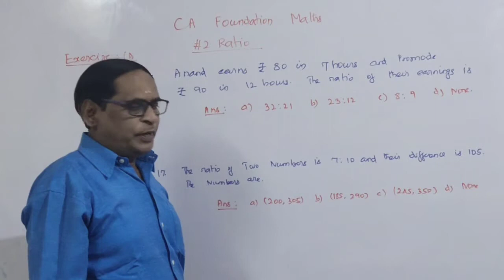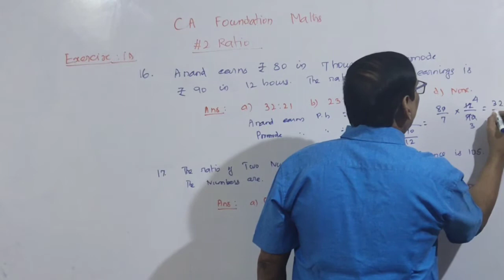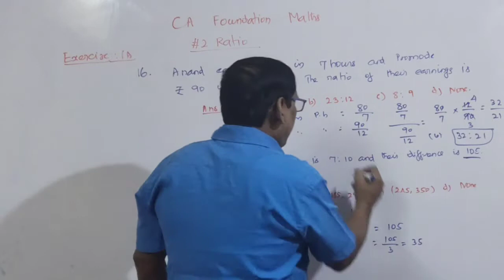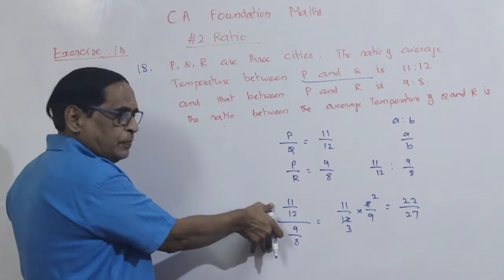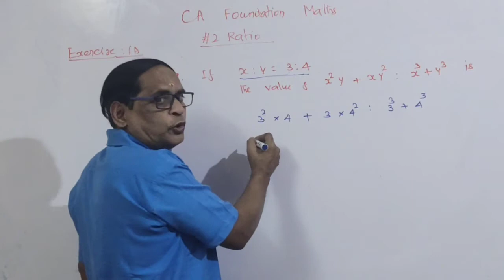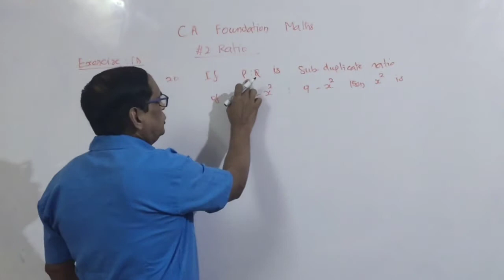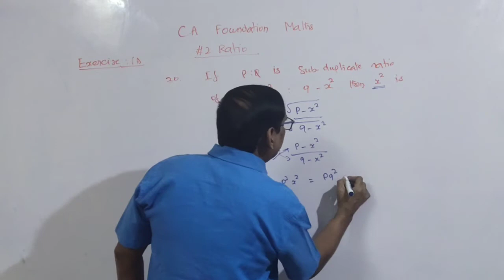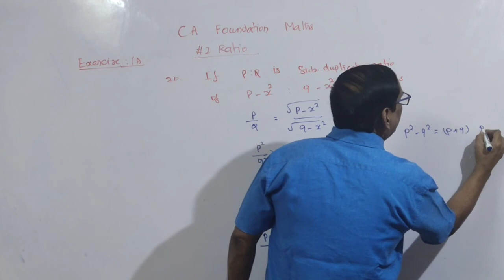#3 RATIO AND PROPORTION | BUSINESS MATHEMATICS |CA FOUNDATION|EXERCISE 1A| Q.NO 16-20 | VS ACADEMY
EXERCISE 1A SOLVED FROM Q.NO 16-20